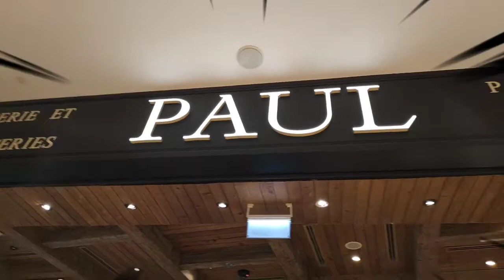Paul Cake's Abu-Dhabi Mall (HAPPY BIRTHDAY CUTIPIE 😍 )